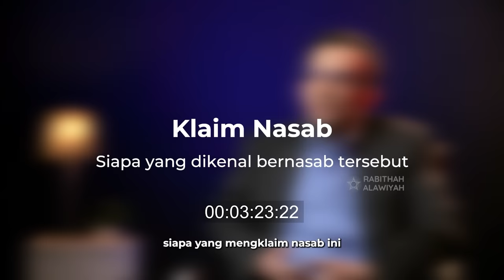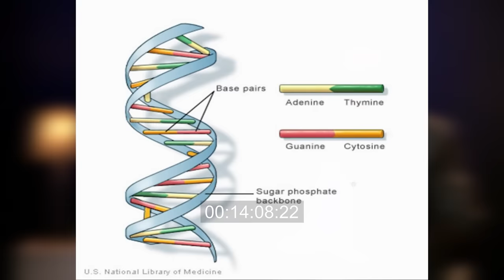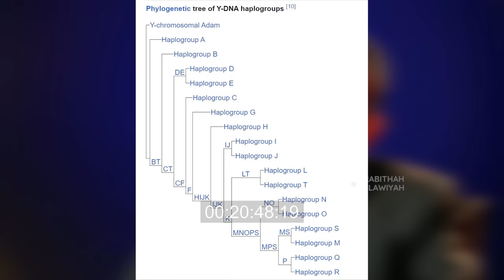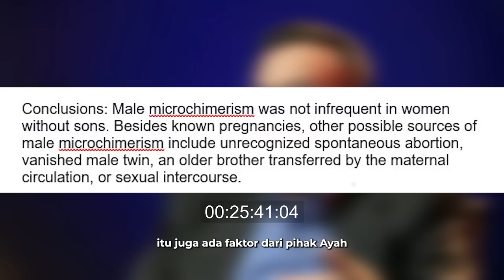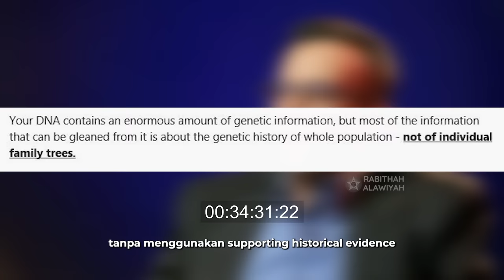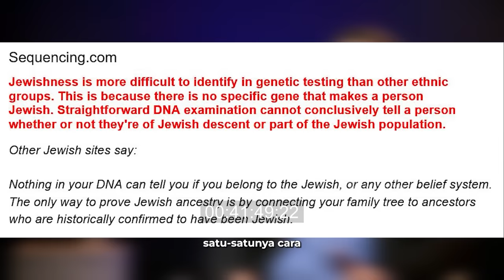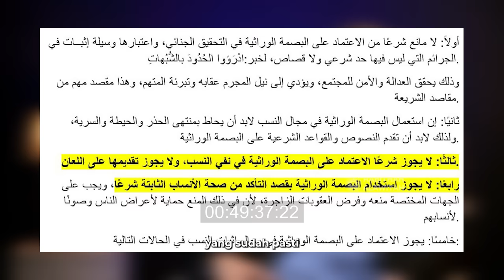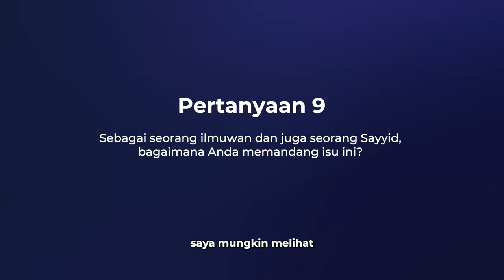Rabithah Alawiyah: Polemik Nasab dan Relevansi Tes DNA | Nabawi TV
00:00 Teaser
00:44 Profil Nara Sumber
00:56 1. Analisa polemik nasab
08:36 2. Contoh kasus
13:57 3. Seperti apa tes DNA
23:12 4. Tes DNA sebagai bukti keturunan Rasulullah?
43:22 5. Apa kegunaan tes DNA
44:59 6. Tes DNA sebagai bukti ilmiah keturunan?
51:52 7. Alawiyyin tes DNA kok dominan India
54:12 8. Kalkulasi keturunan 38-45 tidak ilmiah?
57:33 9. Pandangan Narsum terhadap isu ini

Narasumber : Sayyid Fikri Shahab

Beliau mempunyai latar belakang dalam bidang advanced communication technology, seperti komunikasi satelit dan juga menekuni bidang bioinformatika. Selain itu beliau adalah peminat sejarah, geneology atau ilmu nasab dan antrogenika, yaitu bidang yang menggabungkan antropologi dan genetika.

Anggota "Open Genome", organisasi nirlaba di USA yang berfokus pada penelitian genetika & genealogy

Lulusan:
- Universitas Indonesia
- Temple University, USA
- Villanova University, USA

Di bidang keagamaan :
- Universitas Al-Azhar, Cairo
- Damascus University, Syria